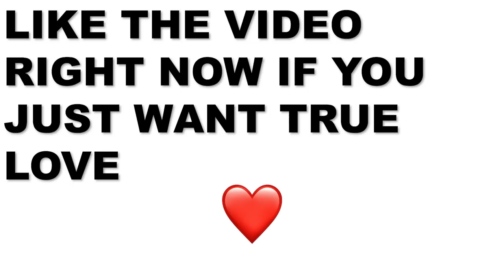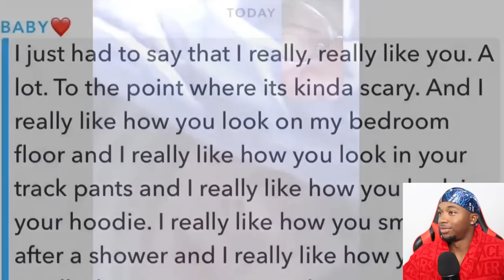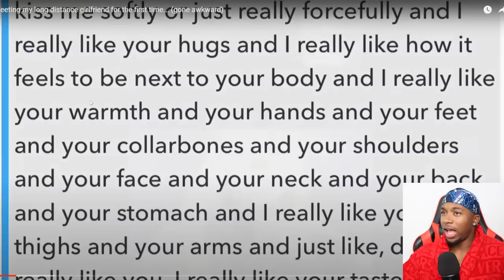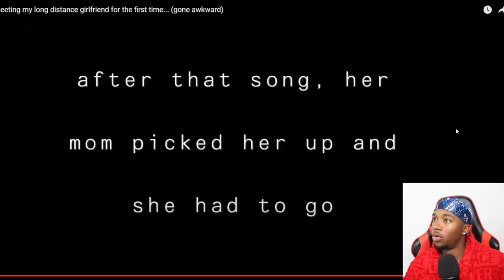He Met His Long Distance GF for the First Time and It Went HORRIBLE